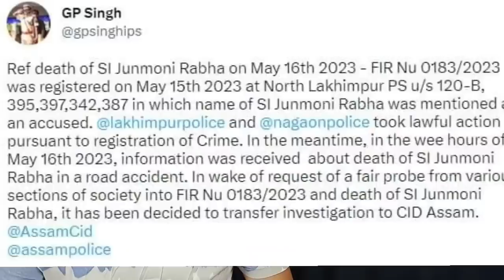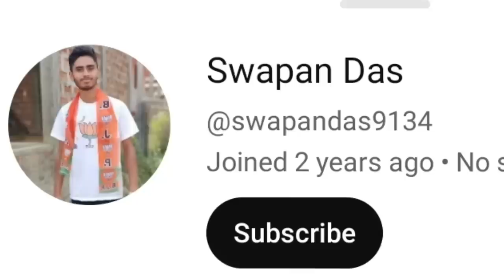ঠাণ্ডা জুস খেয়ে মৃত্যু | পুলিশের জন্য নির্দেশ | হাইলাকান্দিতে জলের সমস্যা | ছাঁটাই | Silchar news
ঠাণ্ডা জুস খেয়ে মৃত্যু | পুলিশের জন্য নির্দেশ | হাইলাকান্দিতে জলের সমস্যা | চাকরি থেকে ছাঁটাই | Silchar news | Assam news | Barak news | Bangla news